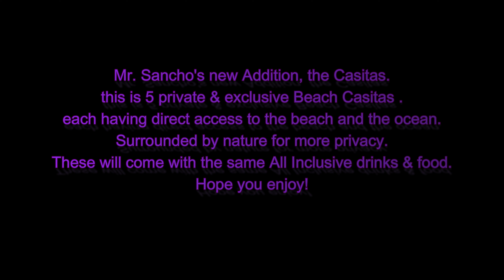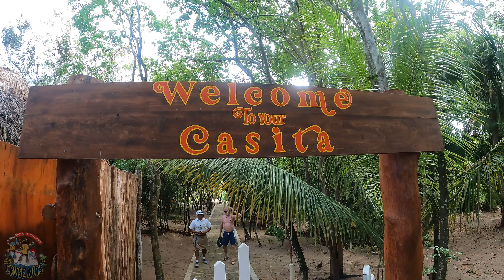Mr. Sanchos' new addition 'The Casitas'